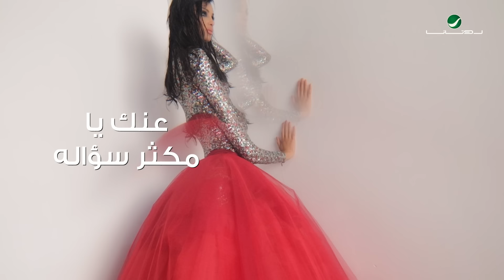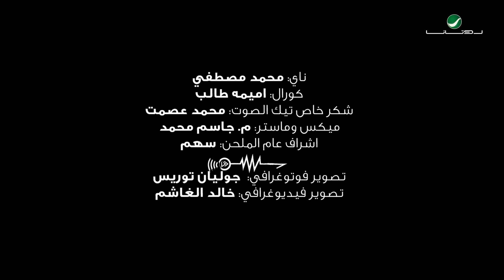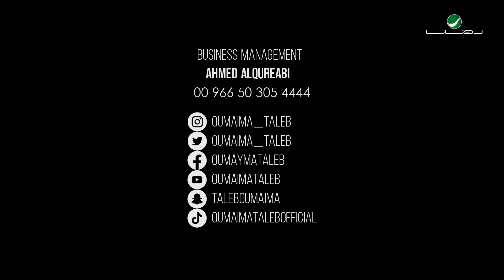Oumaima Taleb ... Yallah Saherni - 2022 | أميمة طالب ... يالله سهرني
كلمات / الأمير : د. سعود بن عبدالله
الحان / محمود خيامي

توزيع موسيقي ووتريات : خالد عز
ايقاع : احمد العنوه
بيزجيتار : احمد رجب
جيتار : عمرو طنطاوي
بركشن : خالد عز
اكورديون : محمود شاهي
عود : اسلام القصبجي
قانون : شريف كامل
ناي : محمد مصطفي
كورال : اميمه طالب
شكر خاص تيك الصوت : محمد عصمت
تصوير فيديو : خالد الغاشم
تصوير : Julian Torres
Special thanks to the best makeup artist ever Mohammed Haddad
ميكس وماستر : م. جاسم محمد
اشراف عام الملحن : سهم

كلمات الأغنية

يالله سهرني في عيونك
صحي جفون الأماني
يالله نسمع هالأغاني
واهدي مقطع
وانت لي تهديلي مقطع
ونسمع ونسمع
لين نقرا في بعضنا عن بعضنا
ومين معنا لاجتمعنا
غير انا وانت وعيونك
يا حياتي أنا أكذب
لين قلت اني أحبك
أنا عاشق
عاشقك لين الثمالة
بعض من فيضه يقوله
وأكثره توه ما قاله
شوف قلبه شوف صوته
حتى ناظر في سكوته
عنك يا مكثر سؤاله
والزمان وكل كلمة أنت فيها وانا فيها
عندي غير العمر كله وبحياتي أشتريها
والدروب اللي أبيها
تكفى سلم لي عليها
أنا في هالعشق عاشق
بين إيديك وبين إيديها
لين قلت إني أحبك
أنا عاشق
عاشقك لين الثمالة